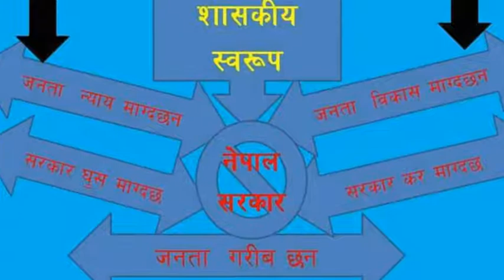काम गर्नु पहिले ध्यान दिनुस भिडियाे Pay attention to work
Pay attention to work भिडियाे